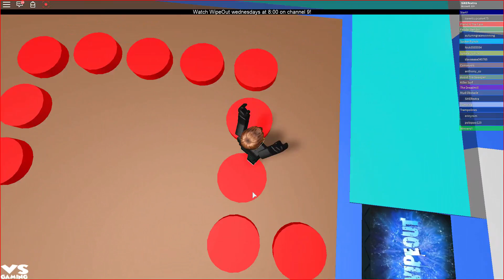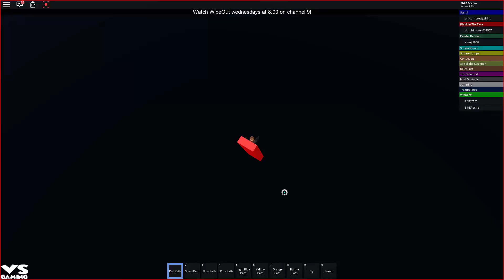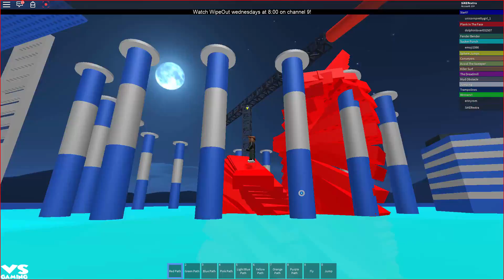Roblox Obby Wipeout GamePlay - Funny GamePlay For Kids 2018